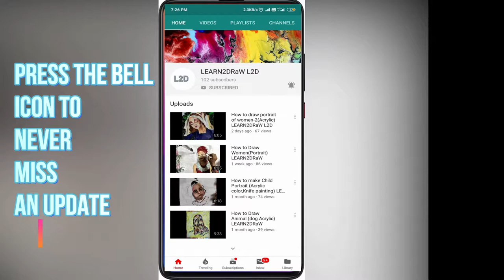How to Draw BAL HANUMAN {TIMELAPSE} (Acrylic) LEARN2DRaW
Hi, guys today I am back with another video on how to make beautiful cartoon drawing of Lord Hanuman.